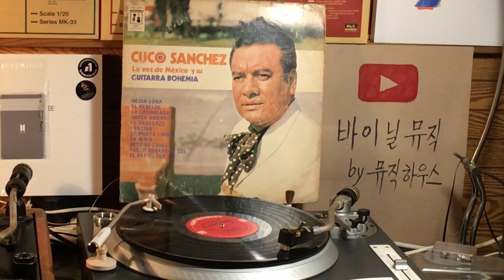Media Luna • El Rebelde (2Songs) Cuco Sanchez, La voz de Mexico y su, Guitarra Bohemia (Vinyl Music)